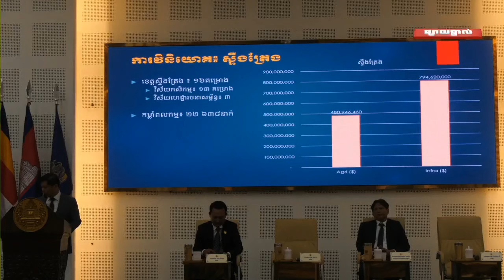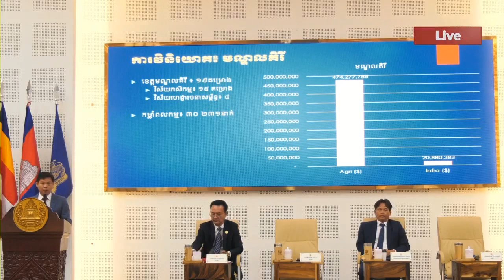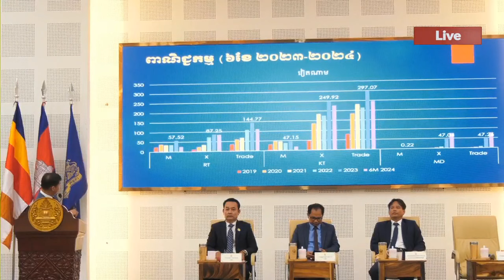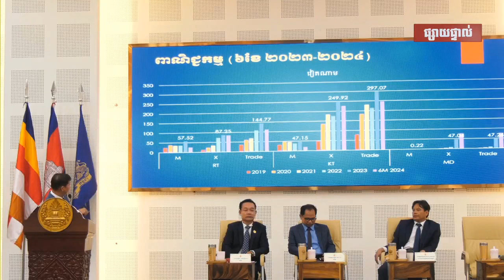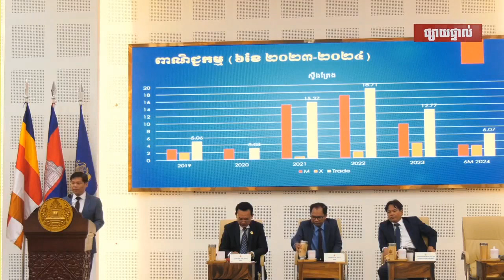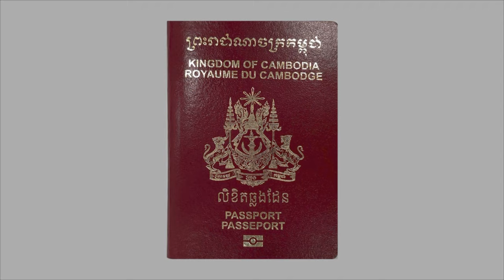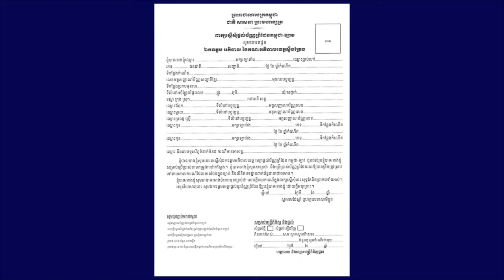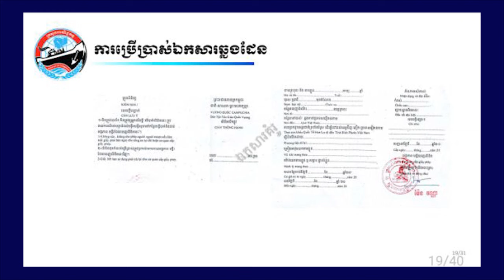សេដ្ឋកិច្ចខេត្ដទាំង៤ នៅតំបន់ត្រីកោណអភិវឌ្ឍ កម្ពុជា ឡាវ វៀតណាម CLV-DTA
រៀបចំនិងផលិតដោយក្រុមការងារព័ត៌មានរាជបណ្ឌិត្យសភាកម្ពុជា(RACMedia)